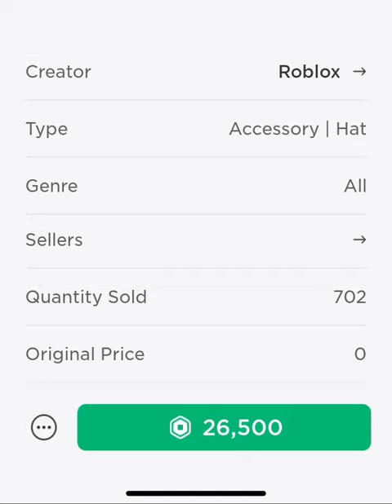Roblox New Limited Recycled Cardboard Top Hat￼